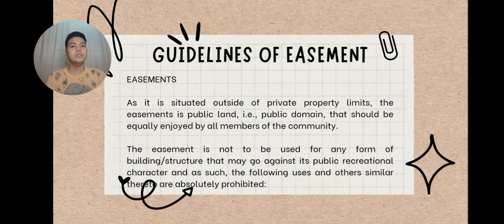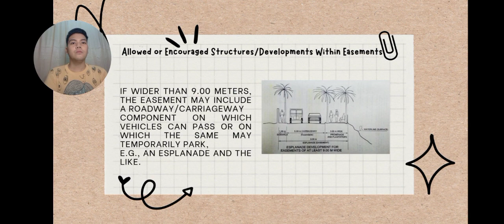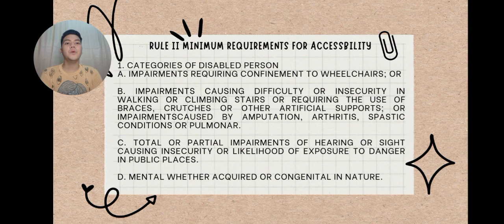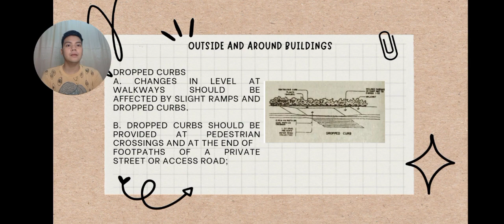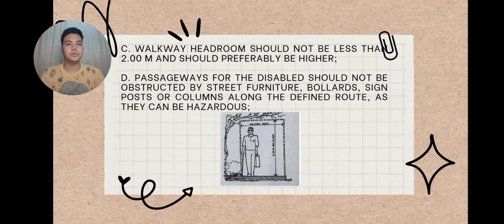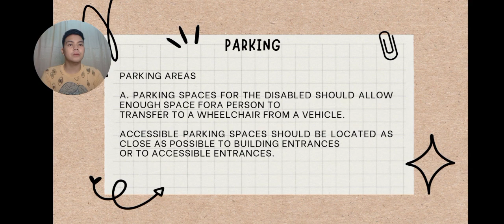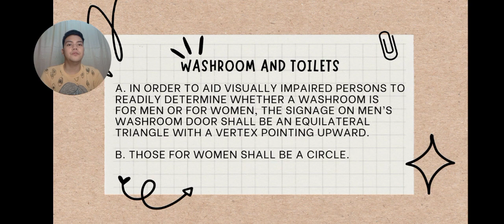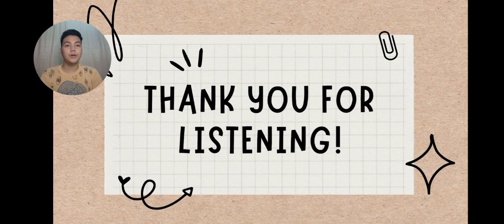CHAPTER 6 | LAST SET | ARAÑA, JOMARY A.